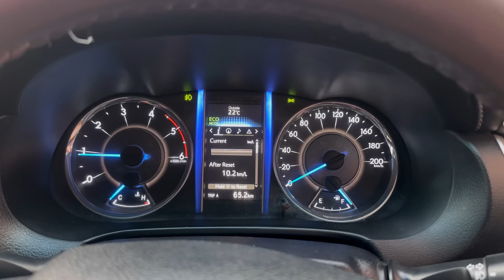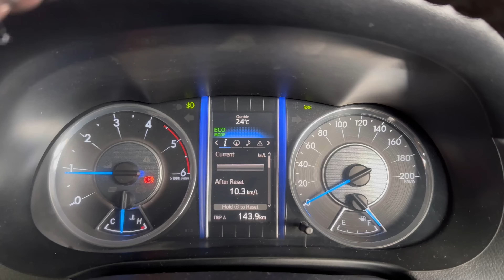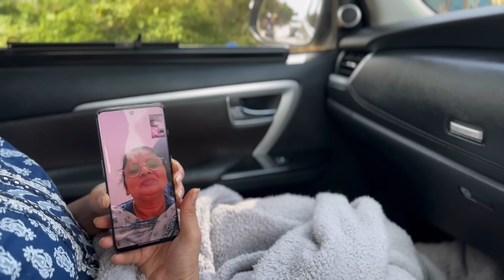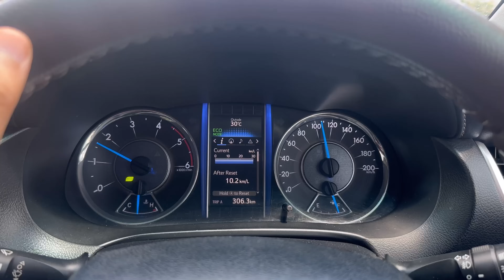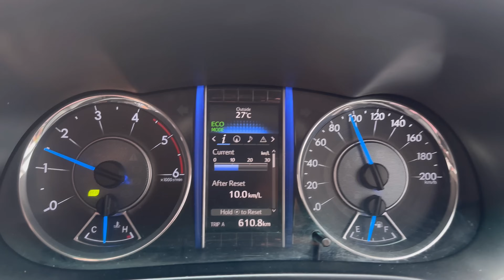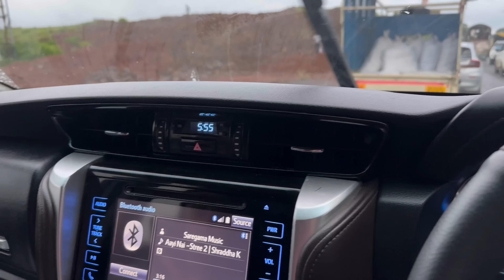MYSORE TO MUMBAI ROAD TRIP WORST INCIDENT OF MY LIFE …!!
WATCH IN HIGH RESOLUTION AND USE HEADPHONES FOR BETTER EXPERIENCE"

ADIL KHAN DURRANI / adil.khandur...